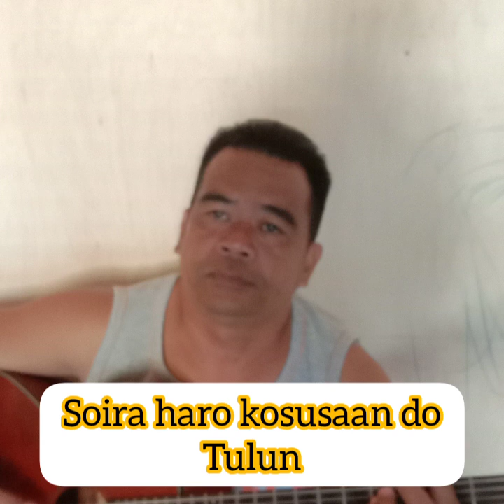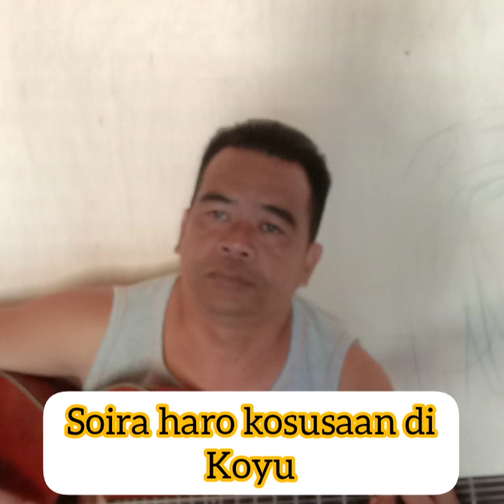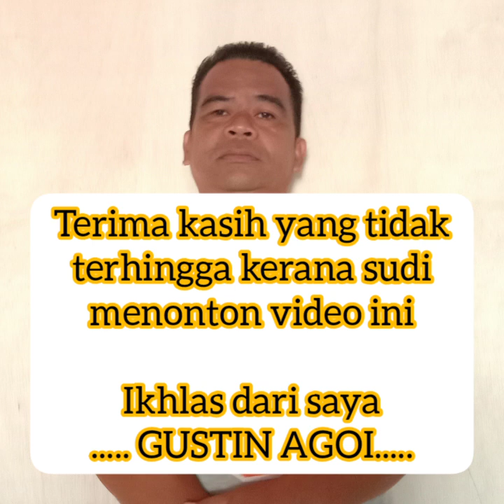Ngaran osiliw do susui susuyon ( Minus One)